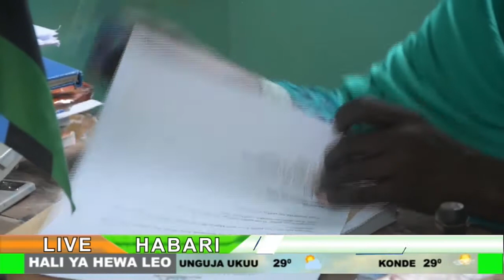🔴SHEHA WA SHEHIA YA RAHALEO BI MWANAKHERI SULTAN MAHMOUD AMEELEZEA JINSI ANAVYORIDHISHWA